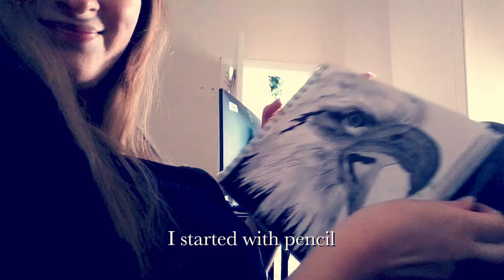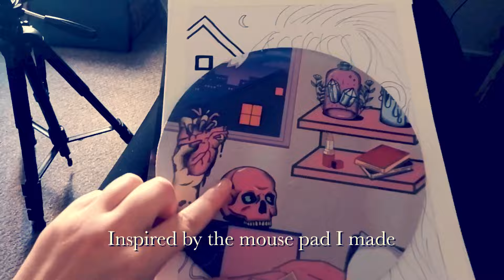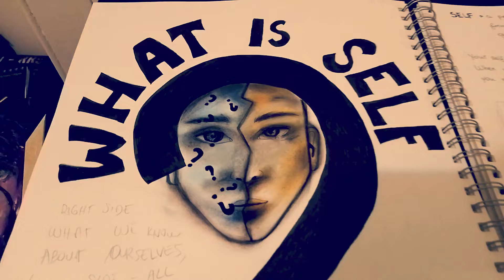I’m having an art flow moment